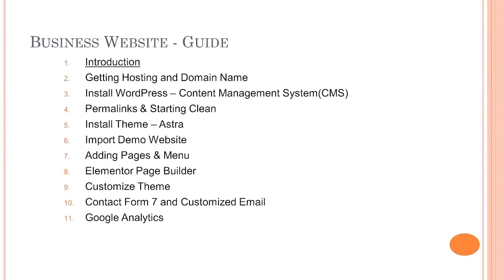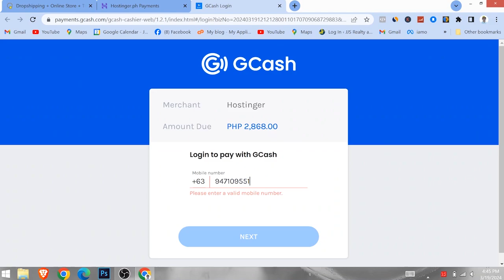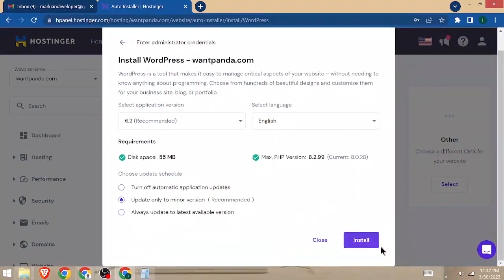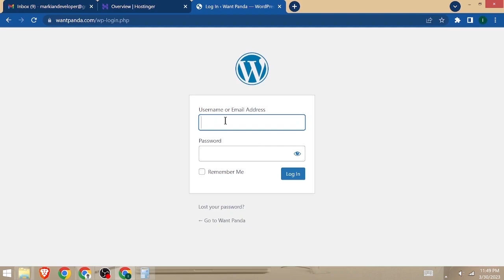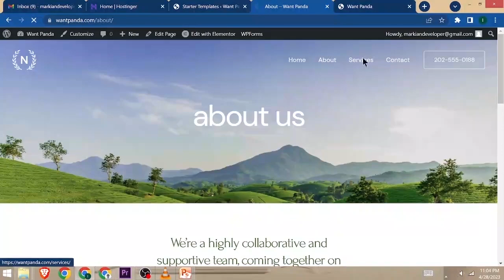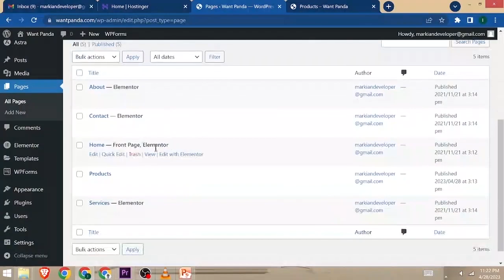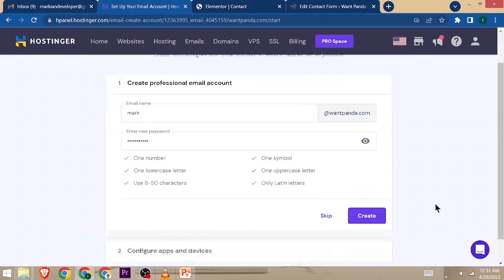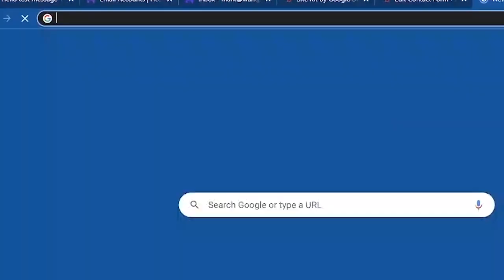Create a Professional Website that Inspires in 10mins [Step by Step] [2024]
All businesses already have websites. Create your own Professional Website and you don't need to hire a web developer now!

You can easily make it by yourself with this Step by Step Guide.

Welcome to this step-by-step tutorial on creating a website! Whether you’re a beginner or have some experience with web development, this video will guide you through building websites from scratch. We’ll cover everything you need to know, from choosing a domain name and hosting provider to designing and publishing your site.

By the end of this tutorial, you’ll have the knowledge and confidence to create a professional-looking website that reflects your unique style and serves your needs. So let’s get started!

Basically, when choosing web hosting, there are many options and inclusions, but here are some of the most important factors to look for.